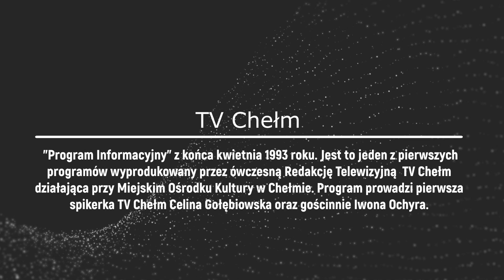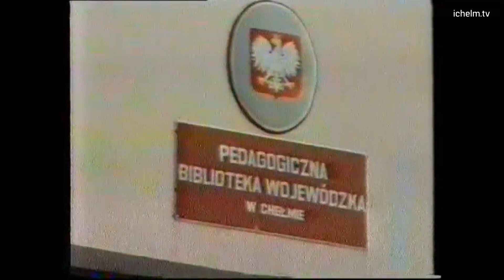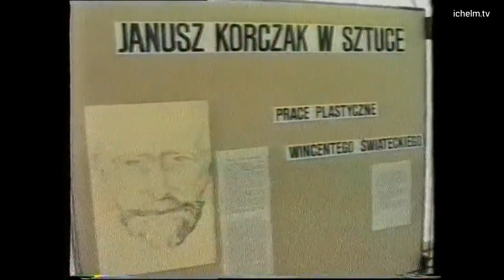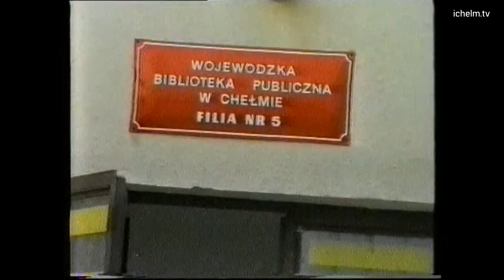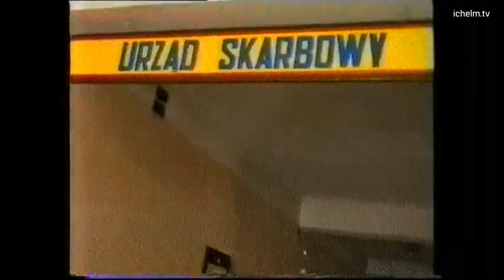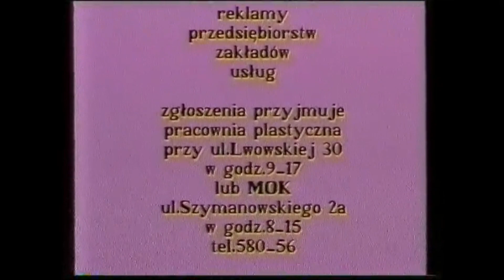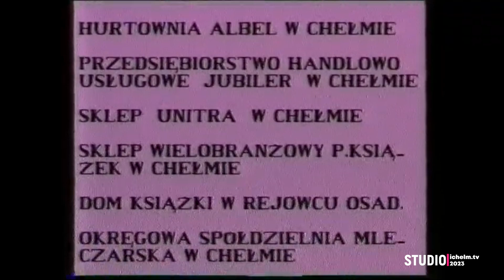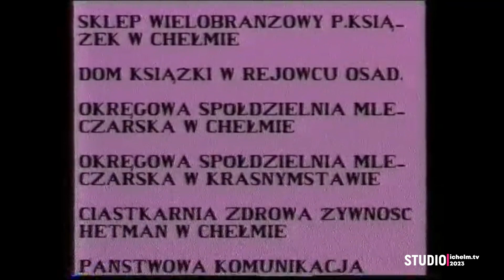ichelm.tv Z archiwum TV Chełm. Program informacyjny z kwietnia 1993 roku.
Program prowadzi Celina Gołębiowska  pierwsza spikerka TV Chełm